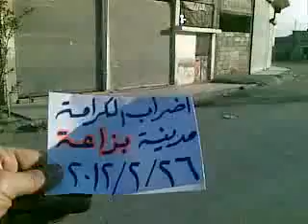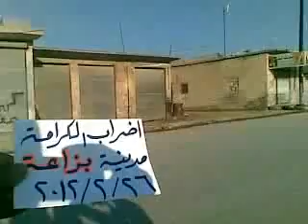حلب - الباب ||إضراب الكرامة في بلدة بزاعة 2012-2-26